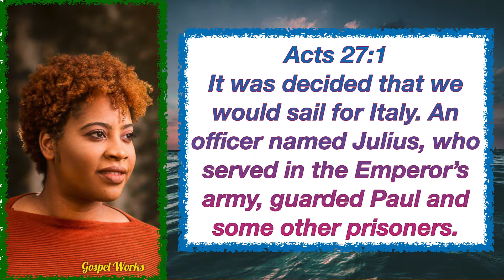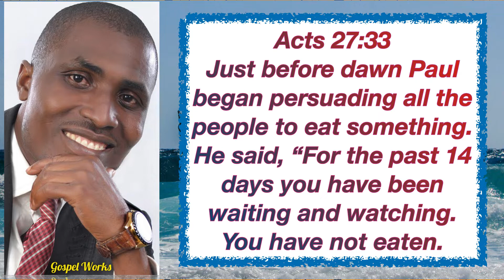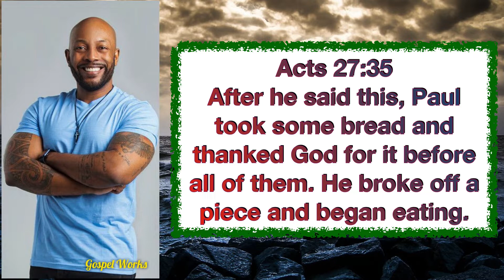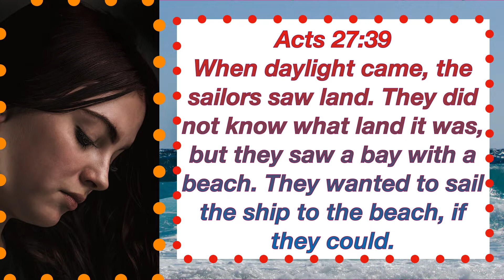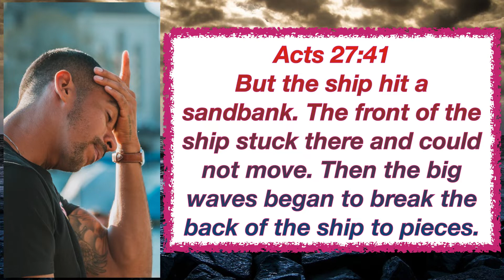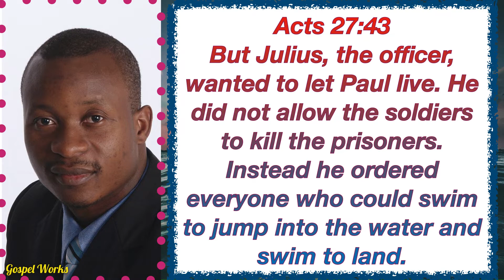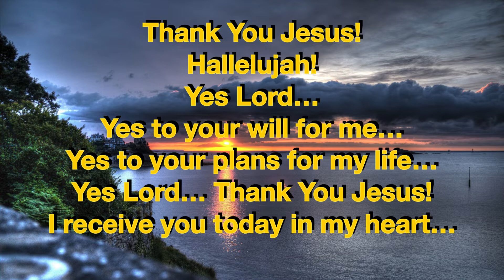Sunday School lesson COGIC Quick Study Notes, Paul Sails For Rome, 11/13/ 2022, Acts 27:1-2, 33-44.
Paul shared Thanksgiving Bread with 276 Souls on board the doomed ship, in the darkest of hours, (just before the dawn of a new day, while enduring a hurricane force storm after 14 days.  We should celebrate Thanksgiving by breaking blessed Thanksgiving bread around the table, just as Jesus did when he celebrated a common union with his disciples, that we call today Communion.  Give Thanks and pass the Thanksgiving Bread around the Table.  Note that the scripture said that ALL WERE STRENGTHENED after eating the Thanksgiving Bread.  It was an act of simple Faith!  By taking and eating the Thanksgiving Bread from the hands of a prisoner under guard, who had stated that they would be saved and not a hair on their head would be damaged... was an act of Faith in the GOD that prisoner Paul Served.

Get Quick Start Sunday School Lesson Reference points and scriptures Free!

Don't forget to visit our other websites for Gospel music and Christian Gift Shopping!